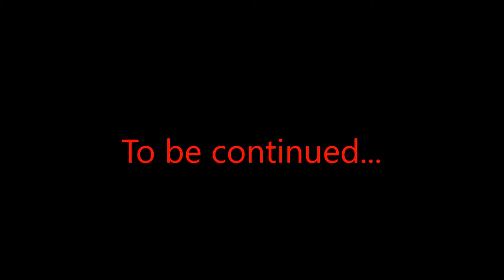Landing Sane (Paris-Levallois, France Pro A) 2015/2016 highlights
Landing Sane French 6'10 stretch PF